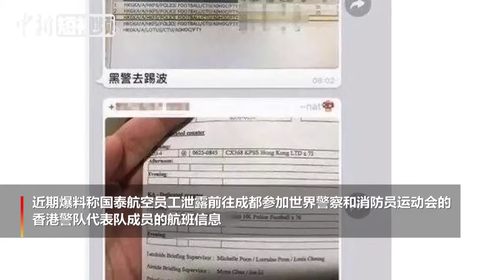民航局向香港国泰航空发出重大航空安全风险警示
8月9日，针对香港国泰航空近期在多起事件中暴露出的安全风险及隐患，民航局向香港国泰航空发出重大航空安全风险警示。
        近期，香港国泰航空先后发生飞行人员参与暴力冲击被控暴动罪却未被停止飞行活动，以及恶意泄露航班旅客信息等事件，存在严重威胁航空安全的隐患，造成了恶劣的社会影响，增加了香港至内地的输入性航空安全风险。
        本着对安全隐患零容忍的原则，为维护航空运输秩序，切实保护旅客安全，防范航空活动对空中、地面和水面第三人发生损害，民航局在安全风险警示中，对香港国泰航空明确提出三点要求